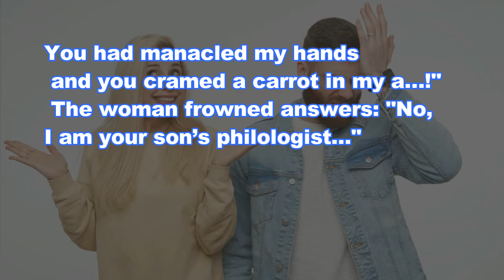Joke Dirty Funny ; one of my children is yours!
👇😂 The Joke 👇😂
"Excuse me," he says to her, "do we know each other?" "Sure," she answers, "one of my children is yours!" The guy confused, thinks and suddenly remembers the only time he cheated his wife. So he asks her:.